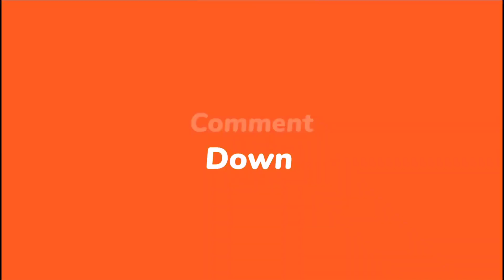Sai Baba Mandir Botad